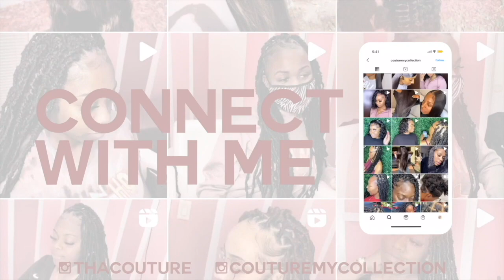VLOG: Creating Content, A Little Shopping | I WANT MORE